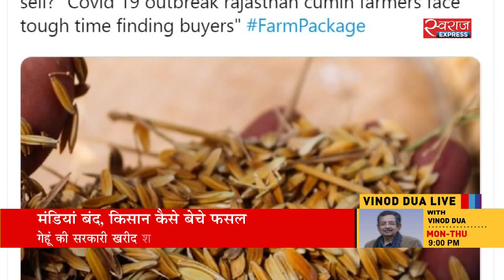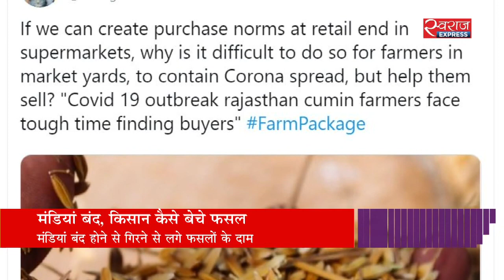खेती के काम के लिए कैसे मिलेंगे मजदूर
अभी फसलों की कटाई का सीजन चल रहा है लेकिन लॉकडाउन से मजदूरों की आवाजाही ठप हो गई है. ऐसे में सवाल है कि खेती के काम के लिए मजदूर कहां से आएंगे?